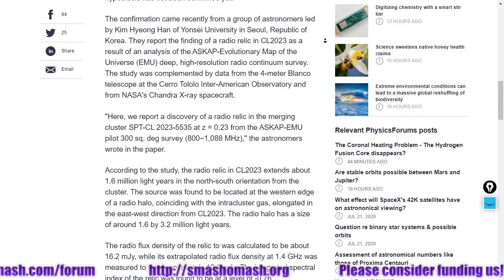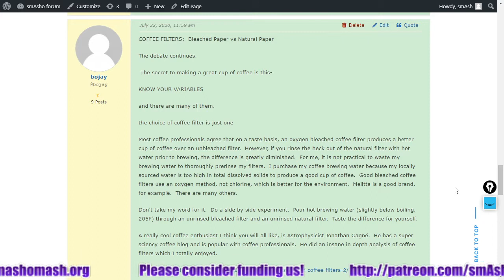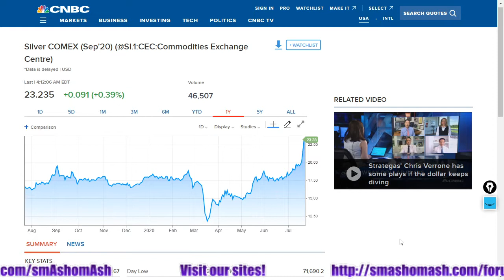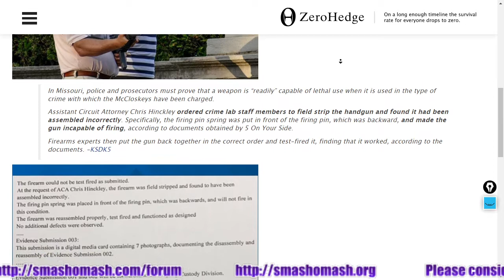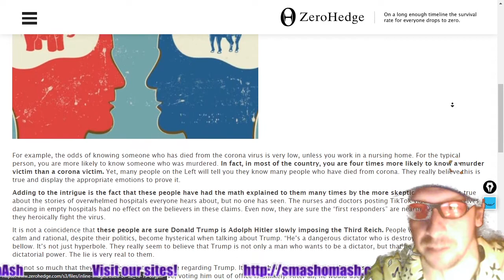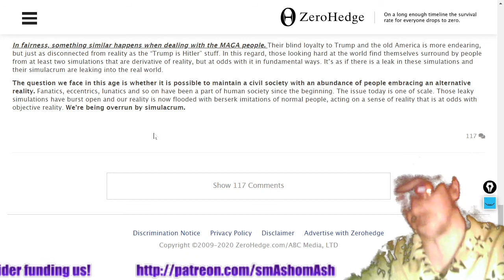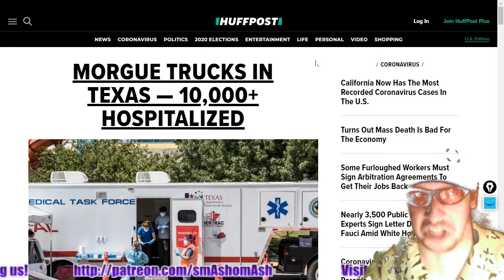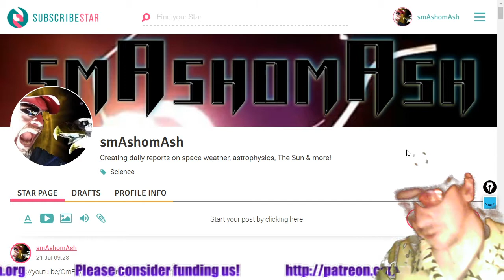smAshlight- Alarmism, Corruption, Hallucination, Fraud, Scams, Covid-19, Deep State, Fauci